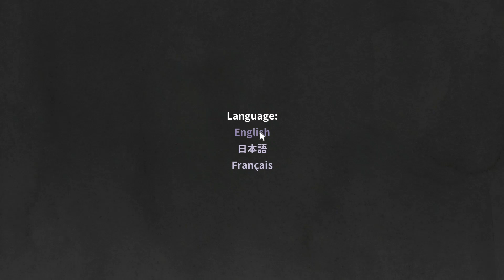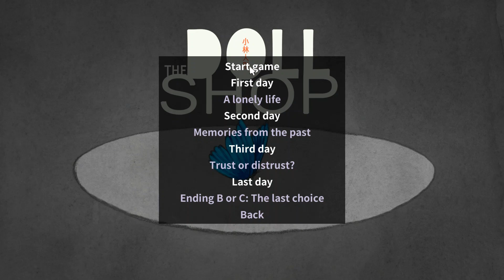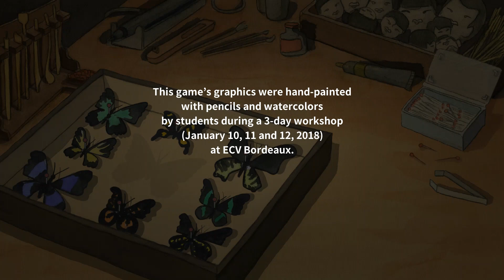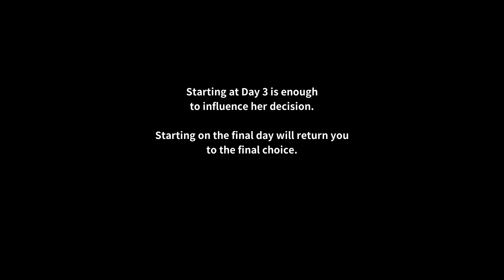3 Creepy Games - Part 2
Sorry for keeping this part of the video separate from other one, but this one game was super long. I hope you guys still enjoy.

This game was so fun and creepy